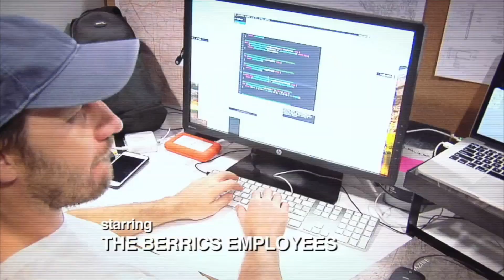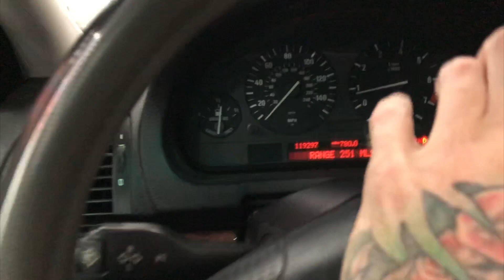The Berrics Casual Fridays - Episode 14: Are You Talking About Politics?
Steve Berra took all his iPhones (and his iPad) out of his pockets and then set up a fresh complete? Find out what happens when your boy goes offline in this week's "Casual Fridays"!